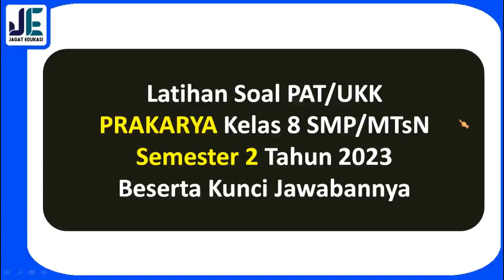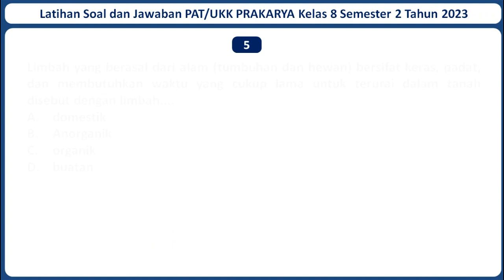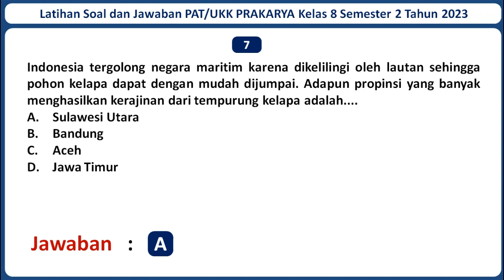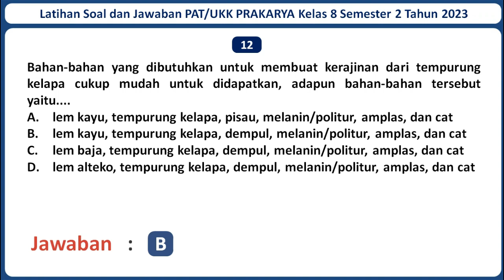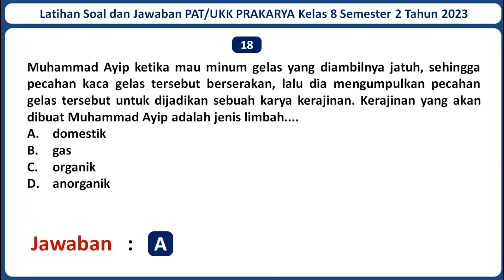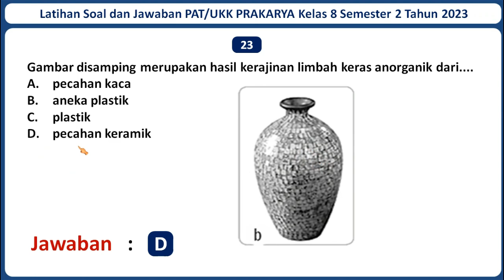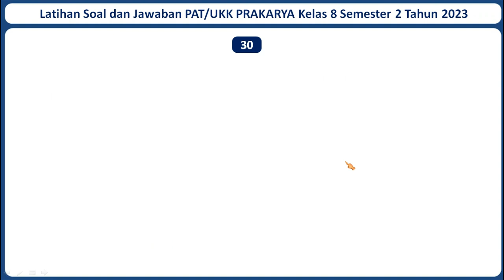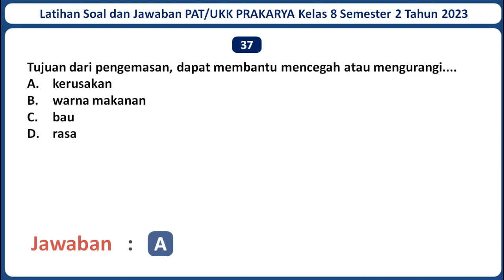Latihan Soal PAT/UKK PRAKARYA Kelas 8 Semester 2 Tahun 2023 Beserta Kunci Jawabannya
Selamat datang di channel Jagat Edukasi. Pada kali ini Jagat Edukasi akan membagikan video pembelajaran yaitu Latihan Soal UKK/PAT PRAKARYA Kelas 8 Semester 2 Tahun 2023 Beserta Kunci Jawabannya. Semoga Soal dalam video ini dapat membantu kamu untuk menjawab Soal UKK/PAT PRAKARYA Kelas 8 Semester 2 Tahun 2023. Untuk Lebih lanjutnya mari simak video ini. Semoga video ini bermanfaat.

Jika adek-adek butuh latihan Soal PAT/UKK mata pelajaran lainnya, Admin sudah menyediakan. Berikut Adalah Link Latihan Soal PAT/UKK Kelas 8 SMP/MTSN Seluruh Mata Pelajaran Beserta Jawabannya Tahun 2023 :